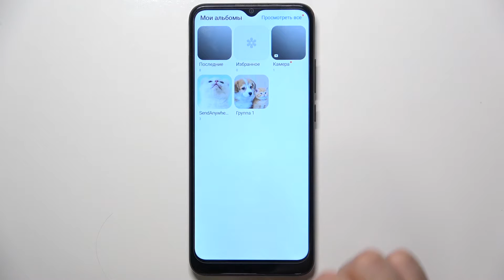Samsung Galaxy A03 | Как скрывать альбомы в галерее на Samsung Galaxy A03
Добро пожаловать на канал HardReset.Info! Вы хотите скрыть некоторые фото или видео от чужих глаз на Samsung Galaxy A03? Тогда мы расскажем, как это сделать. В этом видео, мы покажем, как на устройстве Samsung Galaxy A03 скрыть альбом в галерее. Внимательно посмотрев это видео, вы сможете без труда скрыть альбом, ыото мом видео на Samsung Galaxy A03.

Как скрыть албом в галерее на Samsung Galaxy A03? Как скрыть фото на Samsung Galaxy A03? Как скрыть видео на Samsung Galaxy A03? Как создать скрытый альбом на Samsung Galaxy A03?